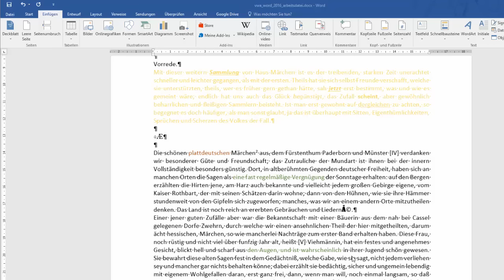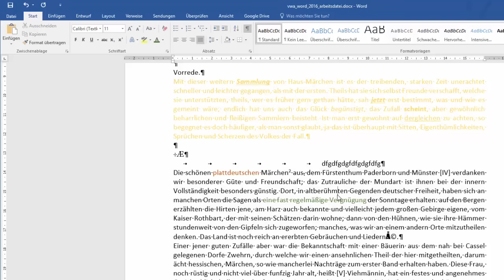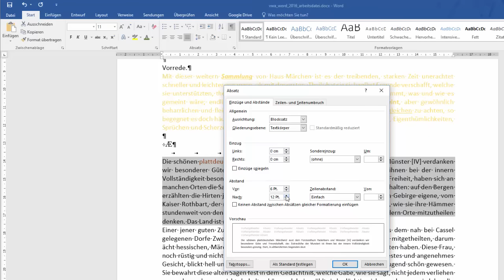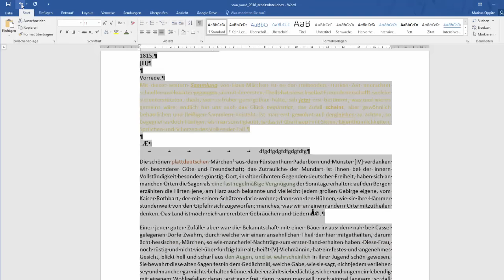8(36) Word 2016 - Abstände zwischen Absätzen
Es geht darum sich mit den folgenden Inhalten auseinanderzusetzen: Abstände zwischen Absätzen verändern können. Dieses Video ist als Hilfestellung zur Erreichung bzw. Festigung digitaler Kompetenzen von Schüler / innen gedacht. Weitere Unterlagen wie Präsentationen, Quize und andere Videos finden sich und